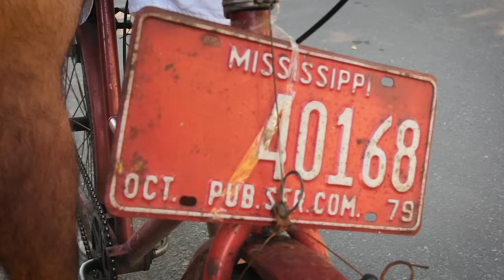UBER DO DENTINHO- CANAL IXI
E o maior empreendedor desse canal, que só tem ele empreendendo, dessa vez vem com uma novidade no ramo das caronas remuneradas. Quer saber Dentinho aprontou dessa vez? Veja agora o mais novo episódio do Canal Ixi e conta pra gente o que achou aqui nos comentários.

AH, E NÃO SE ESQUEÇA: Deixe o seu like no vídeo, se inscreva no Canal Ixi (Se você já não for escrito, claro!), ative o sininho das notificações e Compartilhe com seus amigos e ajude o Canal Ixi a chegar a muito mais pessoas! 😂💖

Elenco:
Roteiro:
Produção:
Câmera:
Som:
Edição:
Direção: